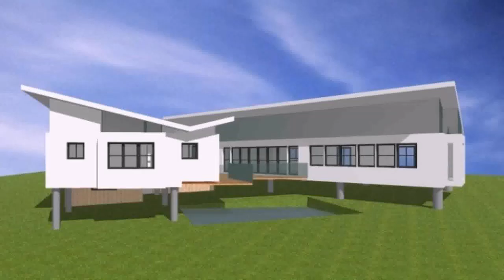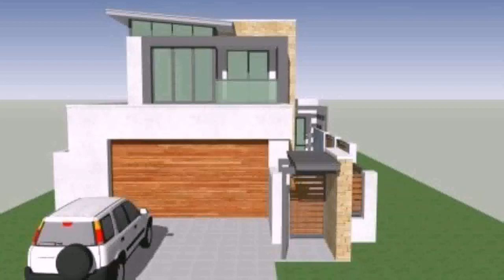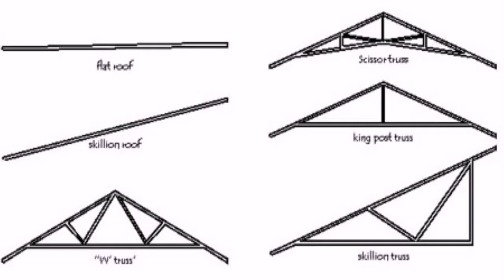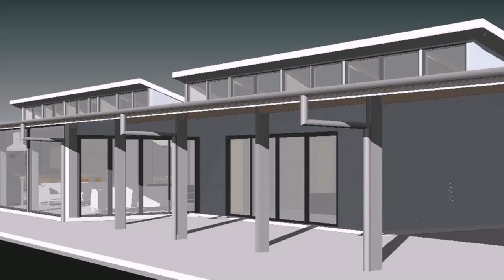House Design Styles Skillion Roof - Skillion Roof House Design - Modern roof house design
- Living room in a classic style.

- How to make bedroom the most intimate room: tips that you can do and that you can not.
- 5 mistakes in interior design of the house: how to avoid them.
- YOUR INTERIOR DESIGN ONLINE Ideas.
- 5 simple ideas on how to refresh the bedroom.